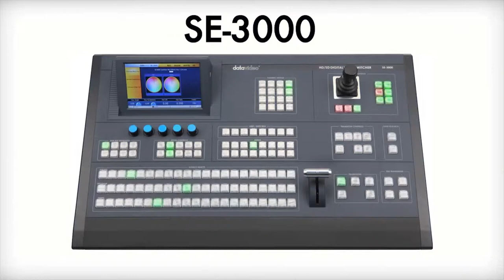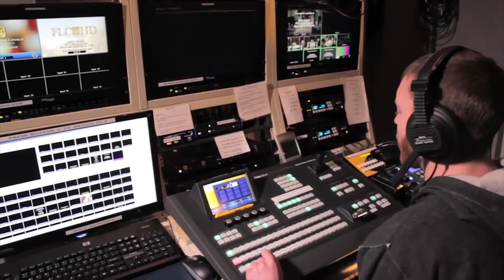Datavideo SE-3000 Video Switcher Overview | Full Compass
Available as either an 8 or 16-input model, the SE-3000 is a purpose-built, fast, and easy to use HD/SD live production switcher filled with an impressive number of features and functions. The features include a touch screen to select EFX, stills, and balance colors. Using a touch screen means that the operator does not have to remember effect numbers and can see what they are selecting. Additionally, it has dual multi-view outputs, chromakey, dual PiP, 3D functions, multi language support and a full size keyboard. The processing unit has a convenient, shallow front to back chassis, designed to accommodate mobile applications. An added interesting and powerful feature is the "Flex Source®" component, which is similar to having a second M/E. The 8 input version is 'one card' upgradable to the 16 input version which includes 8 up converters. Every other feature is the same in both units.